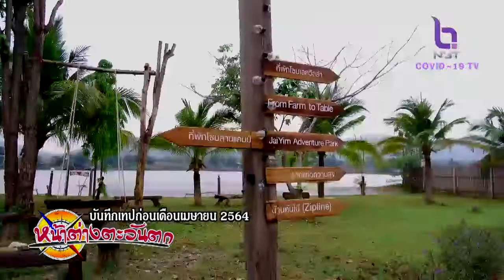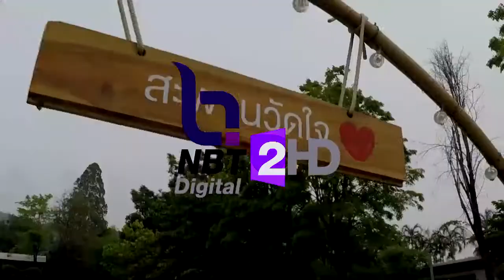หน้าต่างตะวันตก 12 มิ.ย. 64